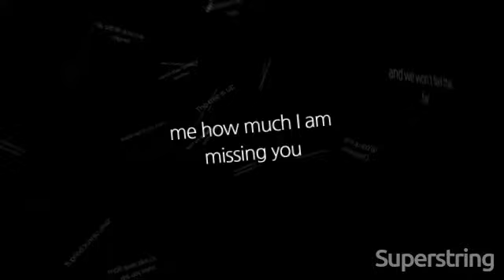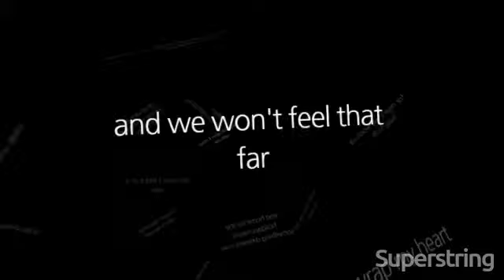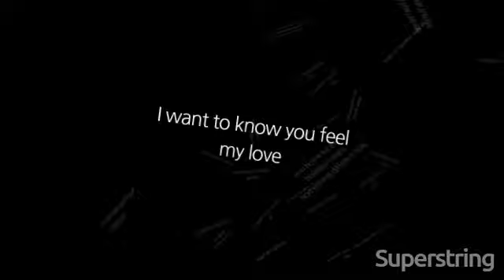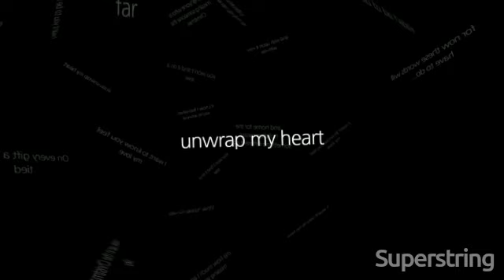Unwrap My Heart